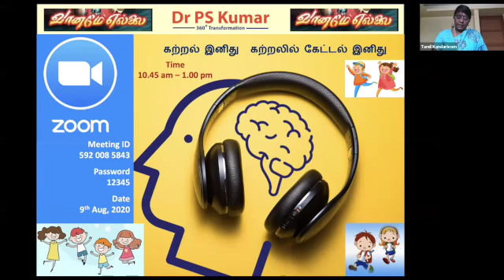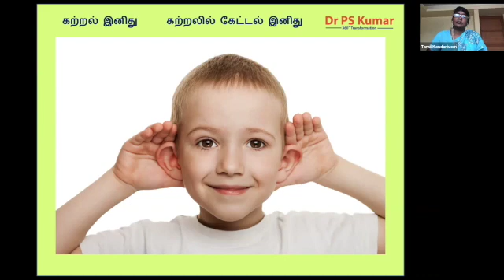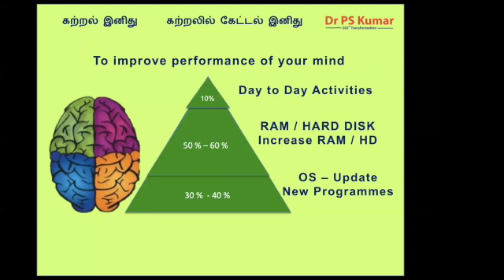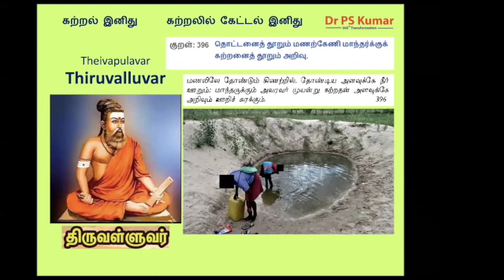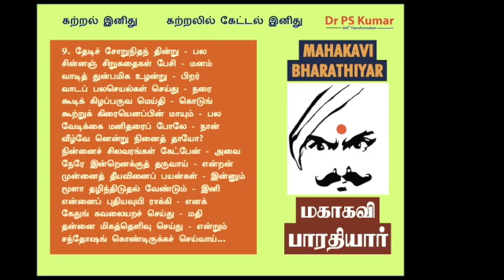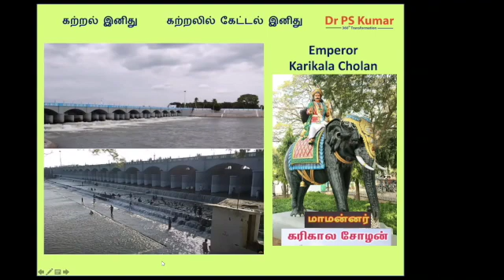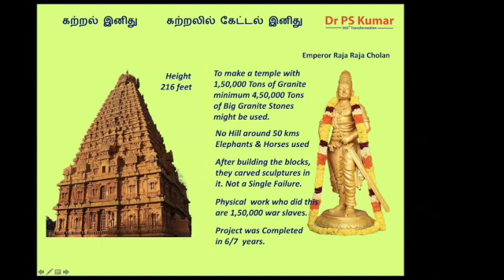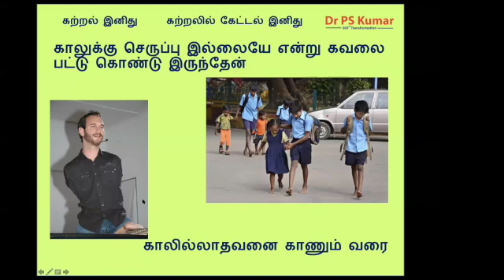Vaname Ellai - Kids Motivational Programme in Tamil by Dr PS Kumar on 9th Aug, 2020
Overall Learning Development suggestions given